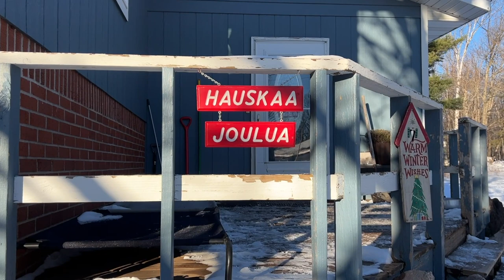From Our Home North in the UP of Michigan | Christmas in the Keweenaw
Tis the Season for a little holiday hygge. I really enjoy making our home feel so cozy during the holidays and during the dark days of winter. Lots of cozy lights and hot coffee.

Wishing you all a Merry Christmas and a very Happy New Year. May all you dreams come true. Thank you for coming along on this journey with us. We appreciate your presence here on our channel.

Lisa and Randy
Boris, Bella and Ramsey

1